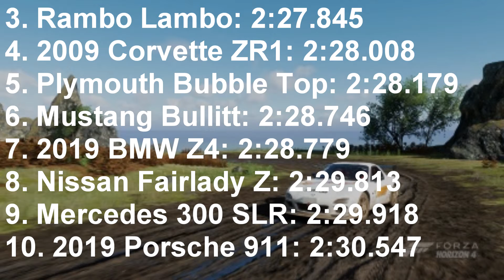SPEEDING BULLITT (Horizon 4 Mountain Rally Car Builds)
April 17th is Mustang Day so i build the Bullitt mustang into a rally car, only catch is that it has no aero on it.